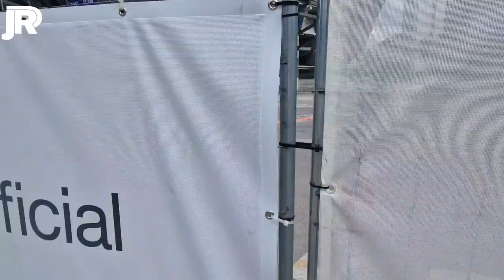🚨 ASÍ ESTÁN las OBRAS DESPUÉS de ESTAR 2 DÍAS SIN VENIR | Obras Santiago Bernabéu 🚧